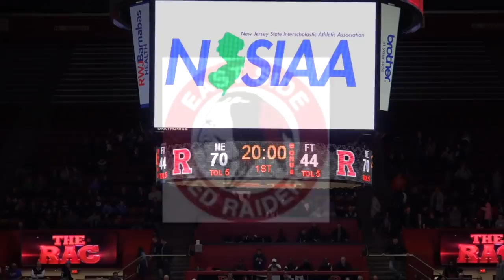Freehold vs East Side Group 4 Finals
Freehold vs Newark East Side. Group 4 Finals.